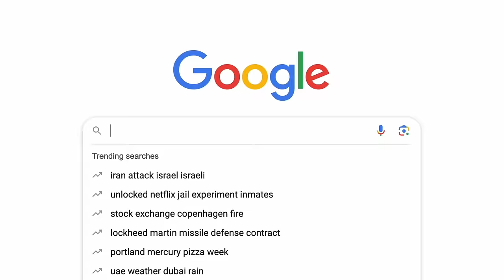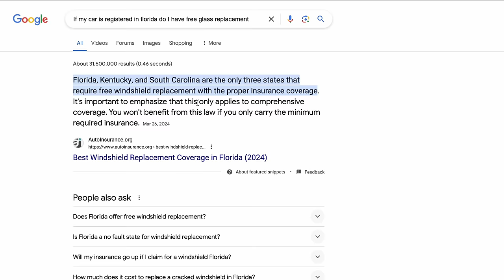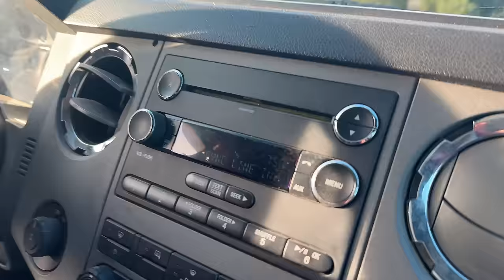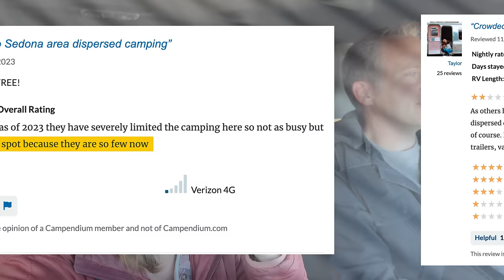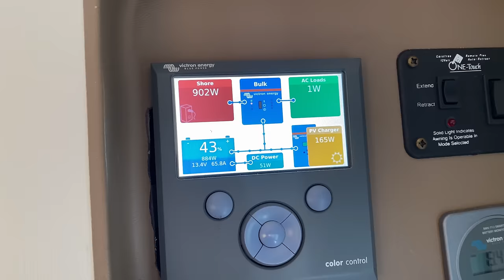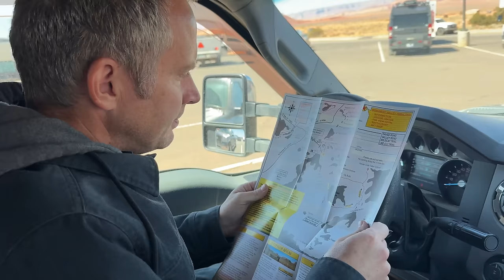This is the BIGGEST Threat to Free RV Boondocking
Free camping sites are shutting down! This week, we discuss the 9 rules of boondocking etiquette while traveling to our next spot in southeast Utah. We also drive through Monument Valley (and share our unpopular opinions about it) and end with a surprise discovery courtesy of our rescue pup, Trinity.

BOONDOCKING LINKS ⤵️
★ Our Boondocking Essentials

00:00 Who are Joe & Kalyn
00:42 Change of Travel Day Plans
05:04 Free Boondocking Spots are Going Away
08:40 Bisti Badlands
13:09 This is Illegal (& Gross)
20:12 Boondocking & Generators
23:13 Foot Bridge Road Dispersed
27:37 Forrest Gump Point
29:05 Monument Valley Scenic Drive
33:59 Trinity Escapes!

Hey there! We're Joe + Kalyn!

As online entrepreneurs, we thought, "why not work from home... on the road"? So in 2019, we bought and renovated a 2005 Jayco Designer Fifth Wheel, which took us to every state in the lower 48. But the economy hit our business especially hard after the 'vid, spurring us to pivot in new directions and try different strategies, including various RV work camping jobs!

Follow our full-time RV Life journey as we build back our bank accounts in order to fund the biggest RV trip of our lifetime—Alaska.